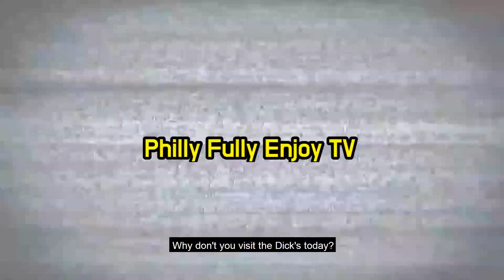Heaven for Sport lovers! Dick's Sporting Goods I 운동을 사랑하는 사람들을 위한 딕스 스포츠 용품점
Sporting goods chain with equipment, apparel & footwear for athletics, outdoor recreation & fitness

500 W Germantown Pike, Plymouth Meeting, PA 19462